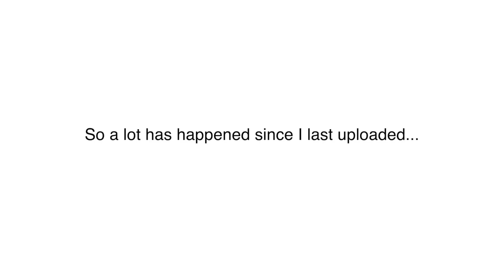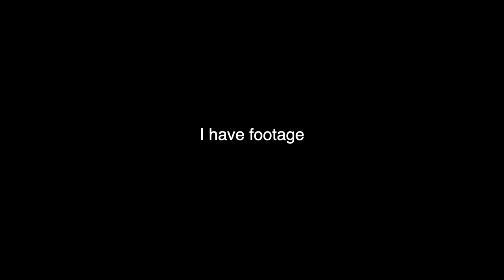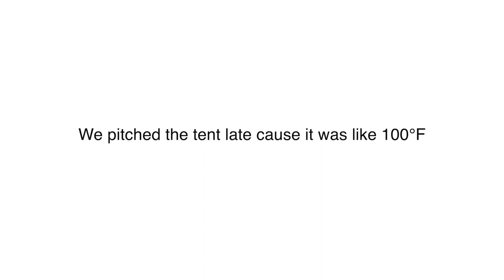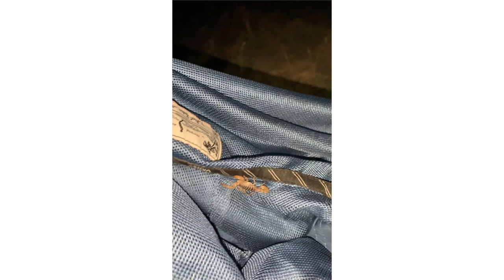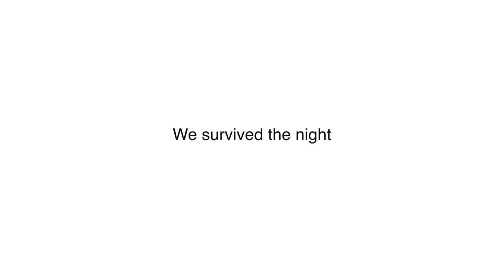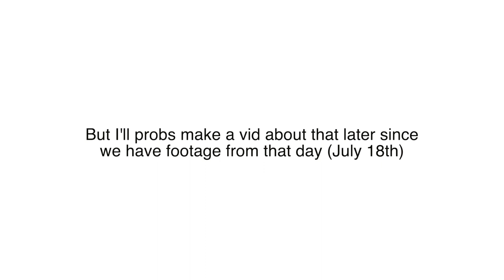I HAD A SCORPION IN MY PANTS!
5 out of 30

Here is a link to my art instagram account